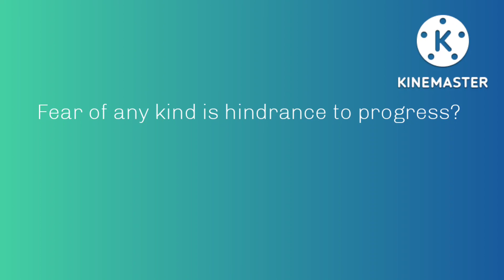When you master fear, your life changes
Love and faith, takes away fear

Insecurity is fear. It can be Economical, political, social etc

When fear reduces, peace comes.

People with fear always fights. This is what later stages develop into bi polar diseases

Fear has created all divisions in society

After maturity you develop certain love towards people and places, this is possible ,only if you have right thinking

Twisted thinking is burden to the shoulders

Is fear that much powerful emotion?
            Individuals and nations need some kind of fear to survive. It makes them capable of overcoming threats. If you have a fear, your brain will immediately become energetic and seeks way to fight with the fear or if brain feels that it can't deal with the fear,It takes flight mechanisms.
       You may have found people unknowingly considers you their enemies. Why this is happening? Something inside you created unknown fears in them. That's why it is said that your talks must be gentle, always cools others heart. Showing empathy with others and taking part in their sorrows, is one of the greatest virtues.
        Fear when it reaches a particular level, it become dangerous. It steals away your self confidence. That means you need fear only to accomplish tasks. Then after that you must change your fears to faith.
        Some people with full of love and peace, appears to have greater confidence in making the impossible things to possible. They have found happiness in their peace of mind and they does right things from their lively thoughts. They can fulfill the tasks of tomorrow in today's time.
            Guilt can come only if there is fear. If you are covered in the emotion of love, guilt will be null. This is the personality trait of those people doing larger crimes, but they appear to have done anything wrong.